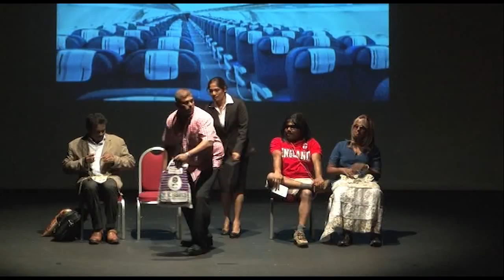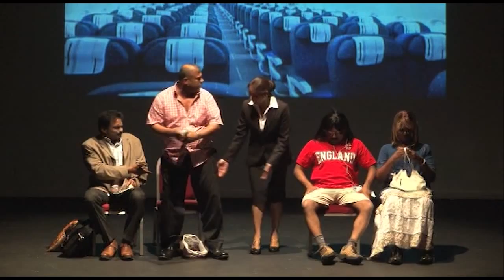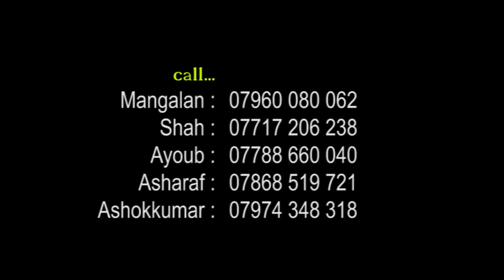KCWA - Onam DVD 2012